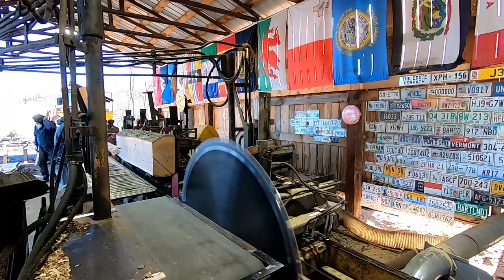sawing oak horse stall boards # 359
sawing our next order stall boards for a horse barn , hope you enjoy!